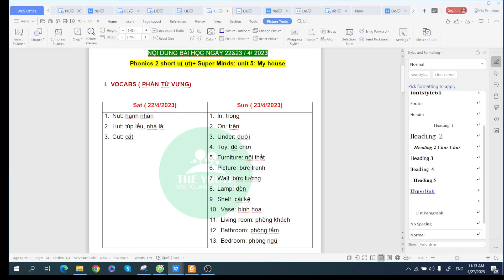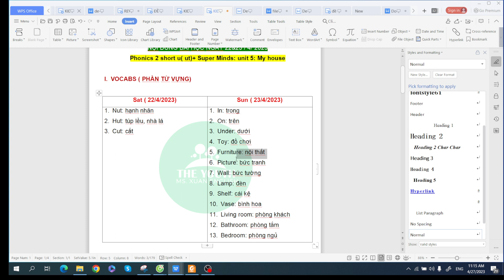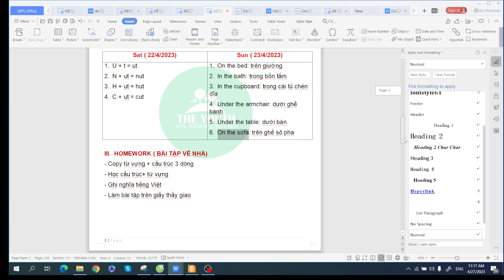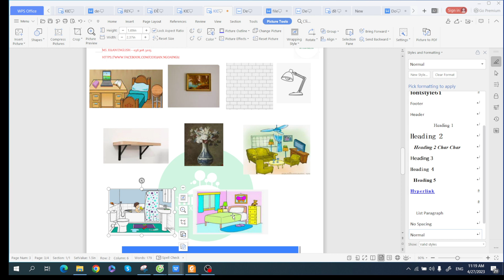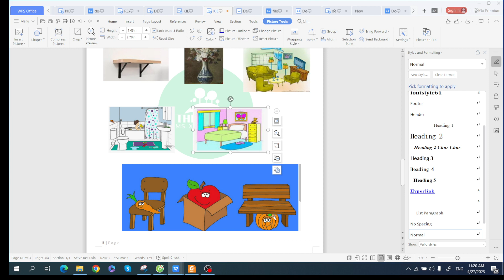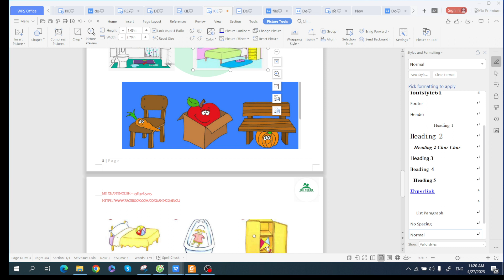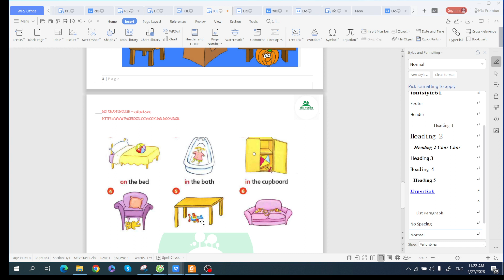KIDS 1E nội dung bài học Phonics 2 :Short u (ut) + Super Minds :Unit 5: My house